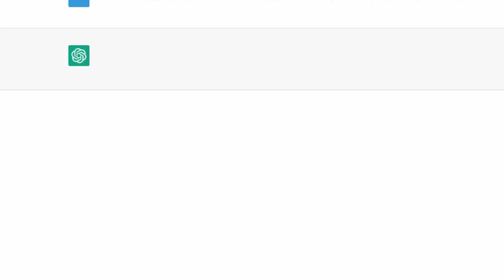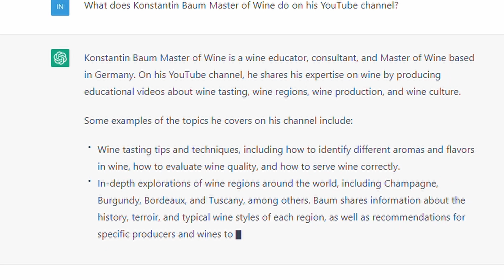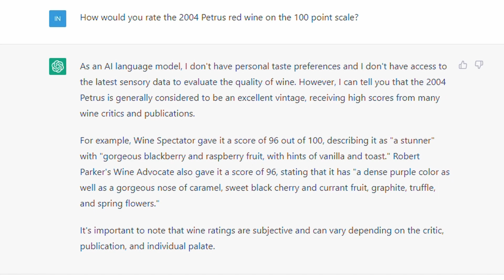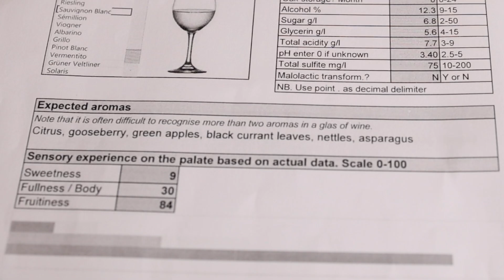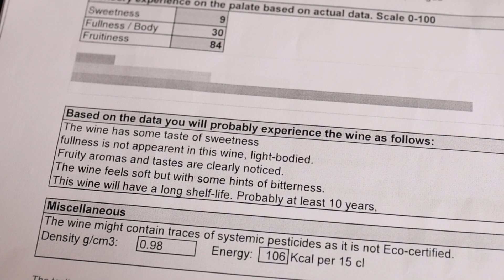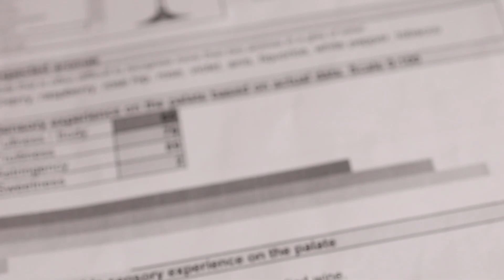Can AI beat a Master of Wine in a Wine Tasting? Master vs Machine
Some information on Rudolf from Rudolf: In his former company Rudolf was one of the pioneers in using AI for developing expert systems for diagnostics and process control and optimization in the mid-1980. He is a member of the Swedish Artificial Intelligence Society.

(only in Swedish)

I use this wine key: Laguiole en Aubrac Wine Key Ebony

96-100: An extraordinary wine of profound and complex character displaying all the attributes expected of a classic wine of its variety. Wines of this caliber are worth a special effort to find, purchase and consume.
90 - 95: An outstanding wine of exceptional complexity and character. In short, these are terrific wines.
80 - 89: A barely above average to very good wine displaying various degrees of finesse and flavor as well as character with no noticeable flaws.
70 - 79: An average wine with little distinction except that it is soundly made. In essence, a straightforward, innocuous wine.
60 - 69: A below-average wine containing noticeable deficiencies, such as excessive acidity and/or tannin, an absence of flavor or possibly dirty aromas or flavors.
50 - 59: A wine deemed to be unacceptable.

Artificial Intelligence or Machine Learning are the buzzwords of the year already and people are wondering how they will change the way we work, communicate, and live our lives
I am one of over 100 million active users, who have played around with Chat GPT. It appears to be the leading AI platform at the moment and it can produce some very interesting results even if it sometimes makes mistakes. I found this description on the channel pretty accurate even though I haven’t done any interviews with winemakers, but the results were flattering enough that I am happy to overlook the mistakes.
Chat GPT writes pretty good tasting notes too – but it doesn’t taste the wine. Instead, it searches the net for existing information on wine and then builds a note based on patterns it has been trained on
At least It is pretty honest about its tasting ability but as you can see in this example it gets things wrong. The 2004 Petrus never scored 96 points on robertparker.com and the words it quotes to describe the wine do not appear on the website.
This is an interesting technology and when Rudolf Sillen contacted me and told me about his AI-Winetaster I wanted to give it a go.
The purpose of his system is to produce neutral, unbiased, and objective tasting notes about wines (without tasting them!). So, the system does not evaluate if the wine will taste good or bad as that is up to the individual taster. It works differently than ChatGPT because a sample of the wine is also analyzed and the data on sugar, alcohol, acidity, and so on for the wine will be used to improve the quality of the result.
A few weeks ago, I tasted these wines blind – even though I did not have to and then send samples of the wine to a lab in Sweden … but let's check in with KB from the past to explain what exactly happened.